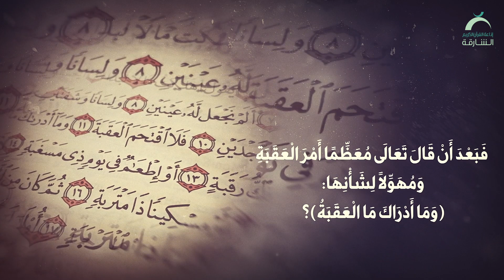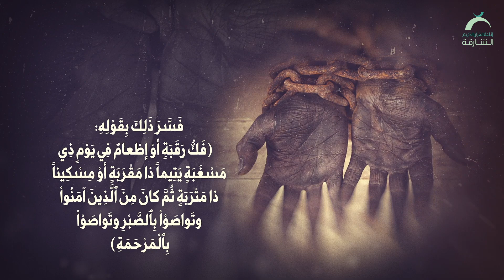العقبة | التفسير بالمأثور 30